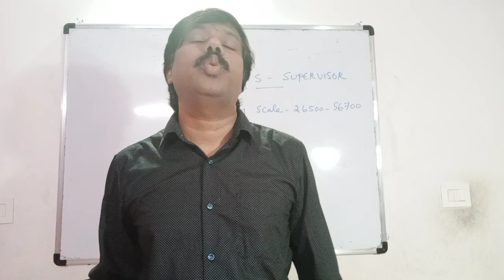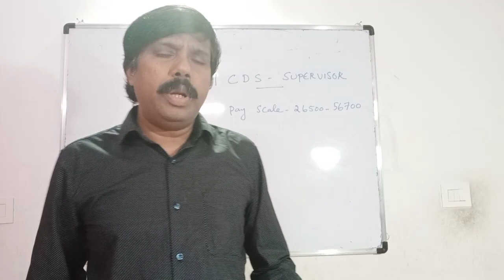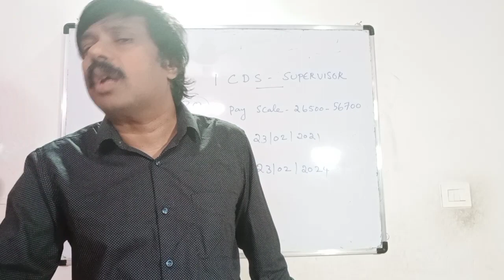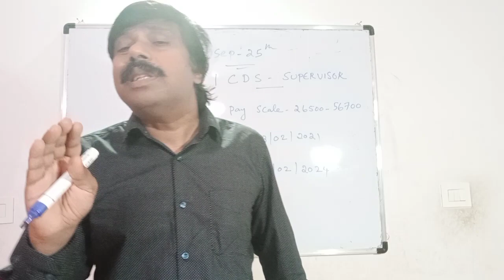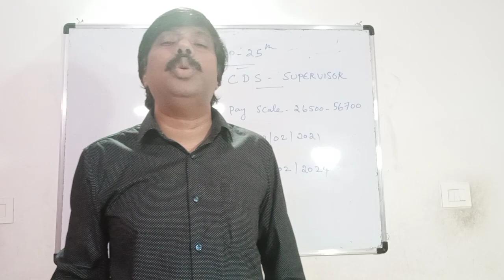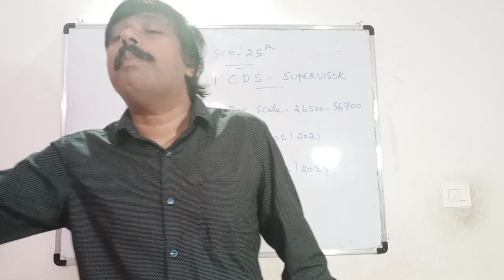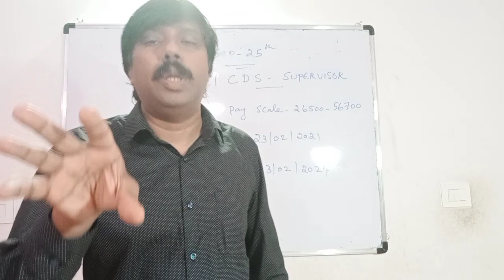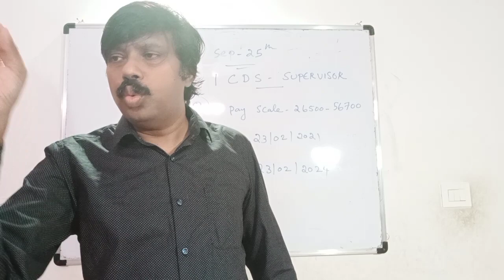ICDS Supervisor-3rd batch coaching class- Notification, Class details & Motivation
ICDS Supervisor-3rd batch coaching class start on 25/09/2023
V.A.J Academics
Abdul Jaleel V.A
One free class available
Please join our